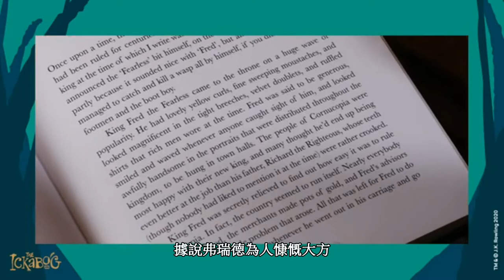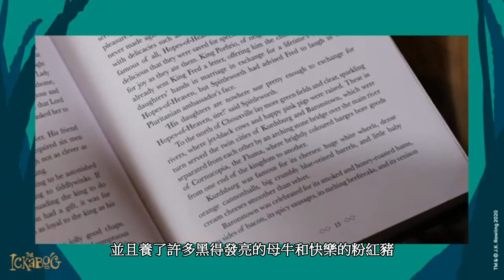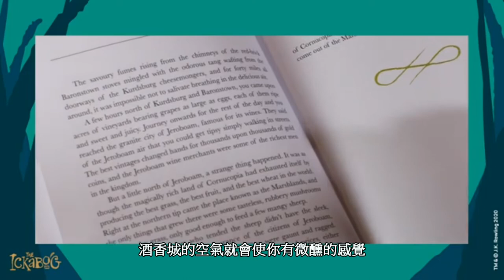J.K.羅琳朗讀《伊卡伯格》第一章〈勇敢的國王弗瑞德〉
J.K.羅琳為你朗讀！
聽《伊卡伯格》第一章〈勇敢的國王弗瑞德〉，享受羅琳說故事的魅力！

《伊卡伯格》12/21開始預購．12/28冒險啟程

J.K. 羅琳寫給孩子的床邊故事，
也是獻給所有仍保有赤子之心的大人的原創奇幻童話！